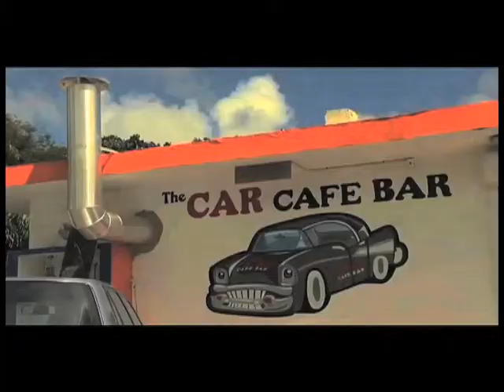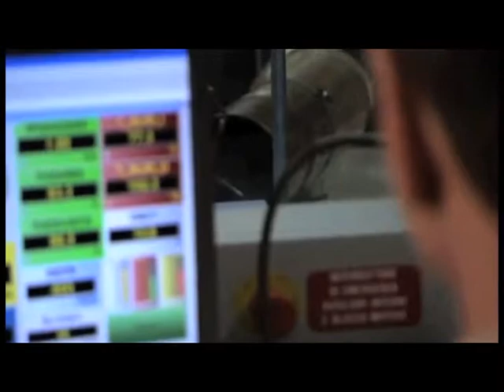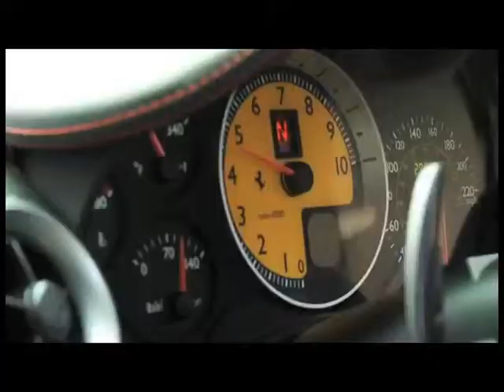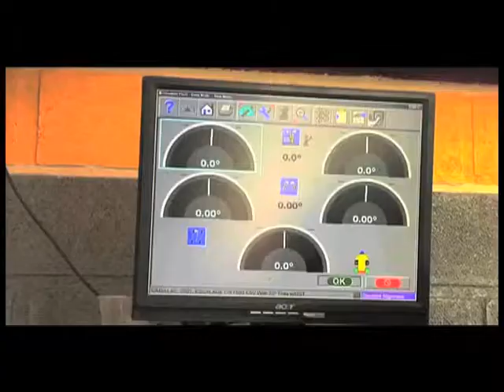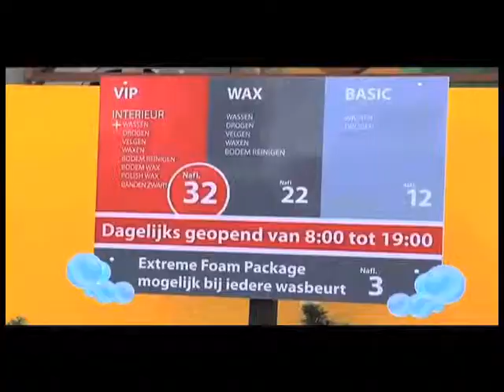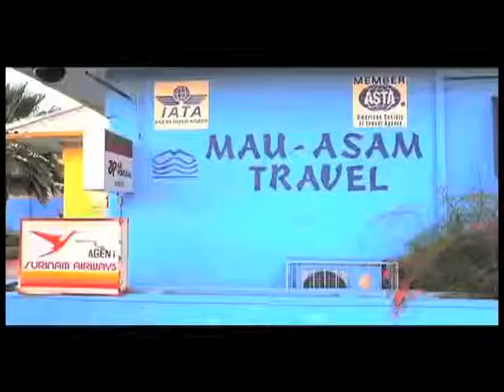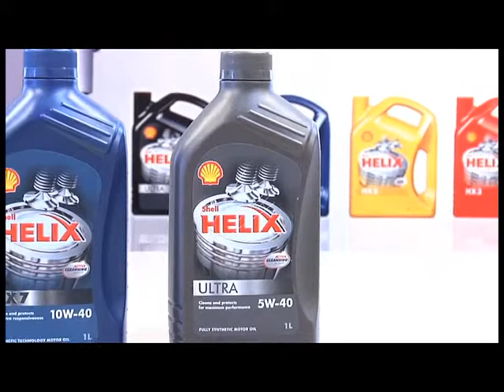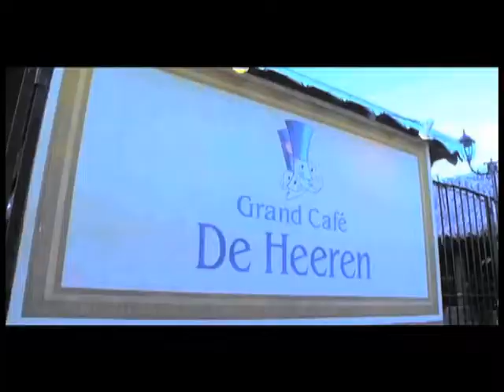Garros The Car Show Final Episode 1